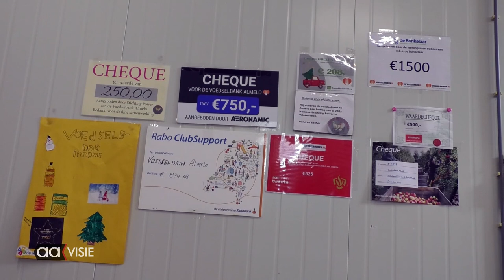Meer gezinnen afhankelijk van de Voedselbank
De voedselbank in Almelo kent ruim honderd vrijwilligers die er samen voor zorgen dat er wekelijks weer zoveel pakketten klaar staan dat ruim 600 monden een week lang gevuld kunnen worden. Het is echt een geoliede machine. Aan het eind van de week staan bijna driehonderd gevulde kratten klaar.